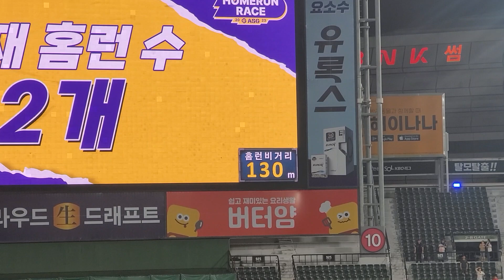올스타전 홈런레이스 박동원선수👍👍👍